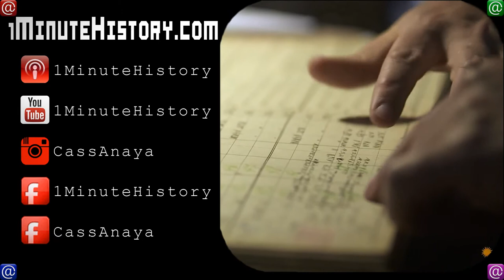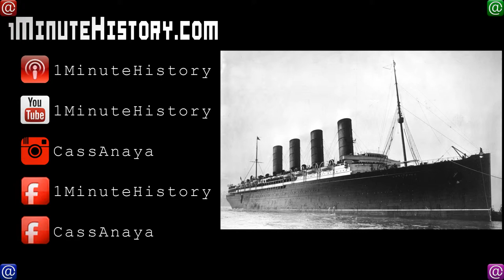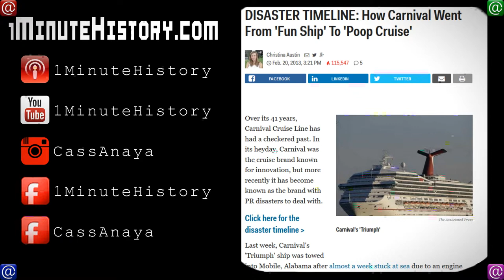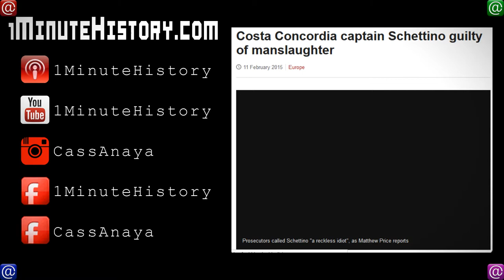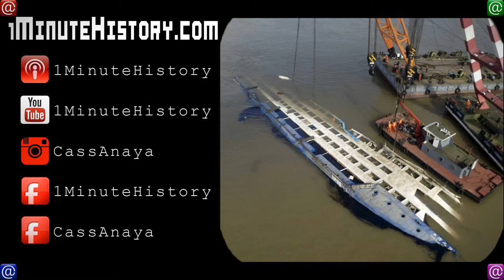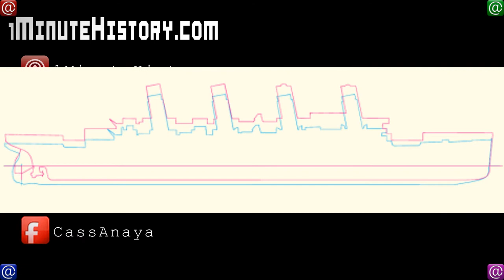005★Ships way BIGGER than Titanic★Podcast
╔═╦╗╔╦╗╔═╦═╦╦╦╦╗╔═╗1-Minute History:
║╚╣║║║╚╣╚╣╔╣╔╣║╚╣═╣The Bare Minimum
╠╗║╚╝║║╠╗║╚╣║║║║║═╣of Self-Education

All content and artwork produced for 1-Minute History is Attribution-NonCommercial Creative Commons. Please use it and use it wisely.

Host: Cass Anaya
Written by: Cass Anaya
Contributing writers/research/support: Ty Anaya, Quinn Anaya, , and my mom.
Special Thanks to: Archive.org for hosting our podcasts, for encouraging us to restart the show, and the members of who have done the most to encourage me with this show and my previous attempts on youtube!